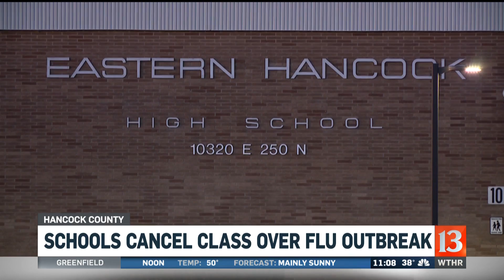Eastern Hancock flu outbreak